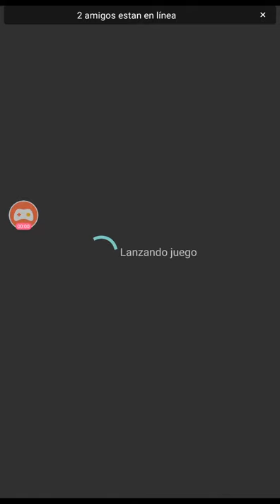Train and pasajer